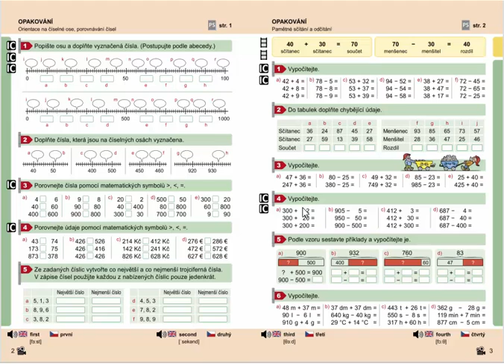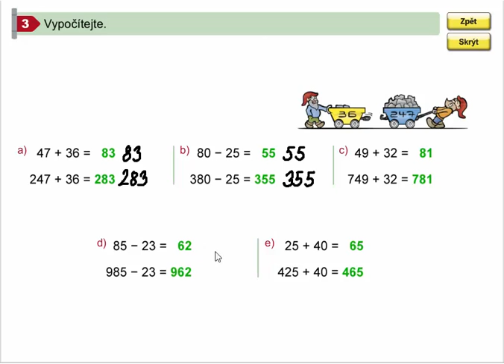Pamětné sčítání a odčítání do 1000, Matýskova mat. pro 4.roč., 1. díl, str. 3, cv. 3